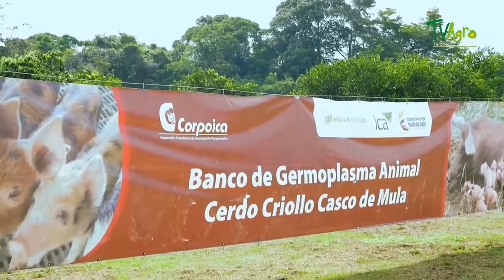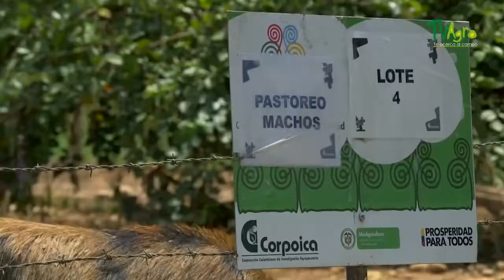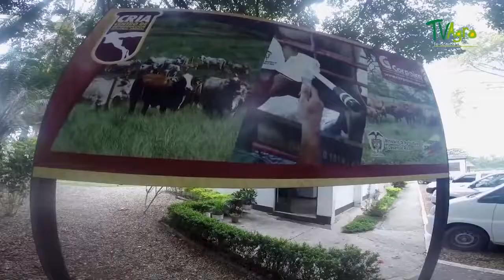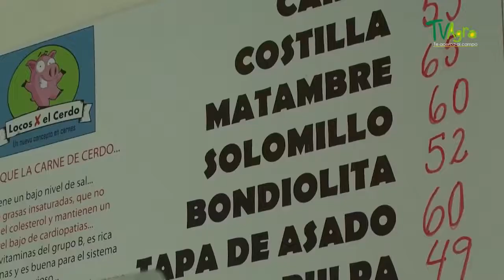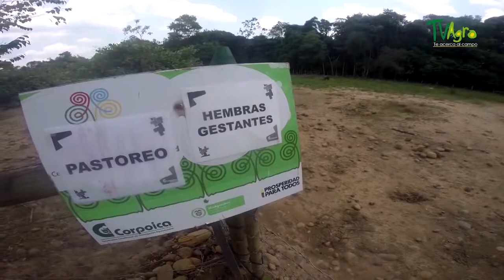Conozcan los Cerdos casco de Mula, son muy estraños veanlos en vivo aca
El cerdo criollo colombiano casco e Mula CM), es un animal que se encuentra en estado salvaje se ha domesticado en algunas zonas el país, especialmente en los Llanos Orientales el Endemonien llanero colombiano.este tipo de cerdo contiene reportes n a literatura universal con características e casco unido como o aliene CM.

El antiguo programa nacional e Porcinos el CA trabajó con cerdos asco e mula en a determinación en típica e sus características pirotécnicas, us parámetros ro-ductivos reproductivos, us cruces on azas mejoradas en a ración e a característico-cita de casco e mula.

Los cerdos criollos generalmente on considerados resistentes l medio ambienten cuanto enfermedades es un banco e protoplasma desaprovechado uebien aldría a pena ncorporar lgunas e sus característiets las azas mpor-tadas. as características el casco ueden raer eneficios a porcicultura acional,desde l punto e vista anitario omo s su resislencia la iebre ftosa, ebido queeste ipo de casco o permite a nfección nterdigital, omo ucede on as azas e cer-dos corriente

Su principal característica s su casco undido n una ola ieza, ue o haceresistente as enfermedades esiculares; u cuerpo s de amaño ediano; ielnegra, on pelaje ojo, egro amarillo on negro. osee ostro óncavo, rompamediana, rejas randes igeramente aídas acia elante; iene l anca aída eljamón elativamente scaso, on patas uertes cortas. orpoica antiene stos nimalesen el Centro e nvestigaciones e Carimagua, bicado n a altillanura olombia